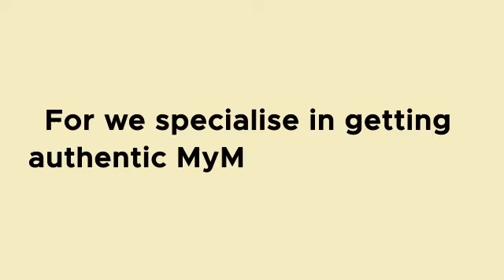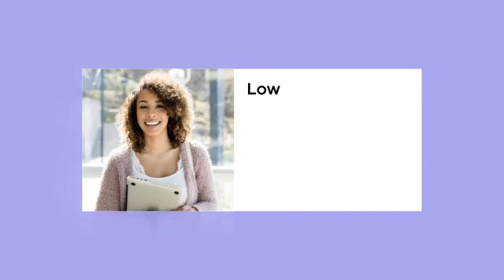MyMathLab Answers: Accurate Solutions, Fantastic Grades!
If you are staring at your portal and cannot find accurate MyMathLab answers, then it's time you get reliable experts. We here at gotakemyonlineclass.com, provide professional help towards students who cannot take the time to study. Our professional tutors have years of experience in delivering accurate MyMathlab answers using time-saving techniques. This includes,
📌 MathLab Answers
📌 My Math Lab Answers
📌 MyMathLab Homework Answers
📌 MyMathLab Quiz Answers
📌 MyMathLab Cheat
📌 MyMathLab Answers Calculus

We have been doing this for years, and we have catered our services according to the needs and convenience of the students. Such as,
✔️ Fast and timely delivery
✔️ Pocket-friendly price
✔️ 5000+ qualified subject matter experts
✔️ Quick turnaround deadline
✔️ Best in industry price.
✔️ Easy payment plans
✔️ Upfront pricing
✔️ Native writers
✔️ A+ grades
✔️ 4.9/5 ratings
✔️ 100 % plagiarism-free content.

All our MyMathlab answers are made entirely for the students, and all they have to do is place the order with us. For students who think gotakemyonlineclass services are costly; in fact, we are the opposite. Along with our affordable price, we have excellent payment plans for our students if they cannot make the payment in one go. We believe in the transparency of our work, and we do everything on the student's portal so they can log in anytime they want to track the progress of their work.

Additional Resources Take Online Class Help for Good Grades & watch MyStatLab Answers video...